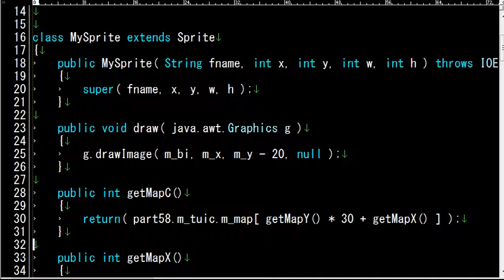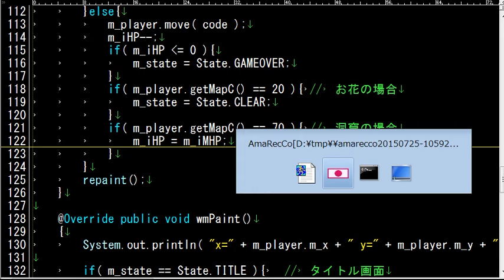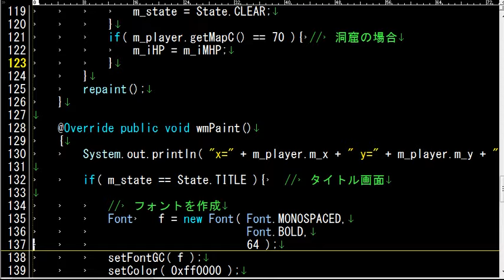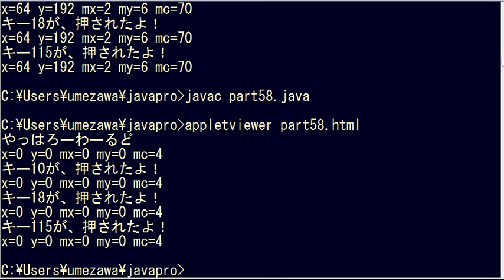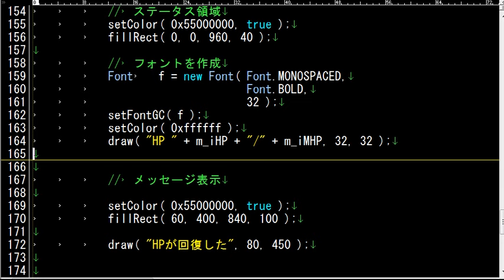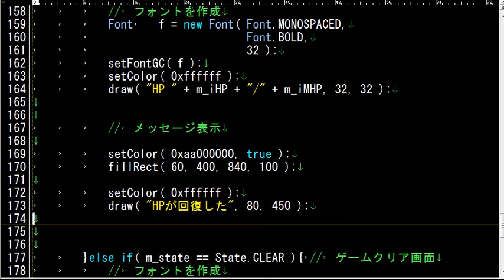【Java】ゲームプログラミング超入門 Part108【Applet】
第108回　HP回復処理 その２